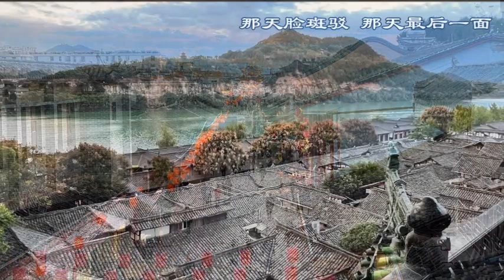再翻唱一首任素汐的歌【岁岁】- 雨田